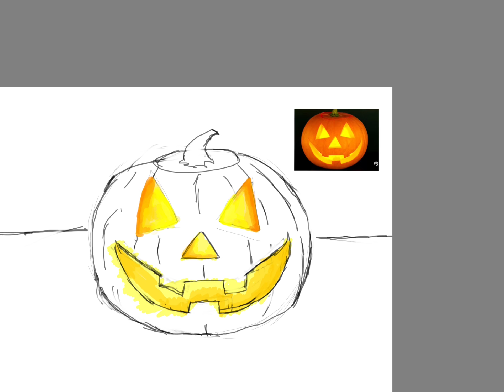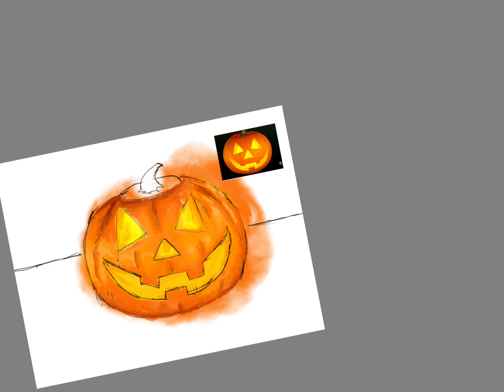Pumpkin drawing time lapse